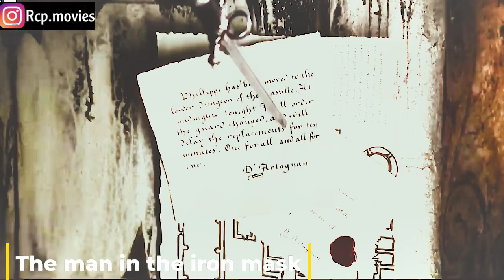إنجبر على ارتداء قناع حديدي في سجن لمدة 6 سنوات ولا احد يعلم السر خلف القناعThe man in the iron mask